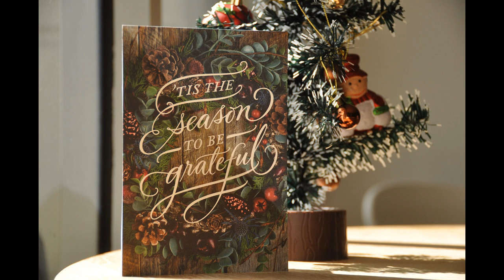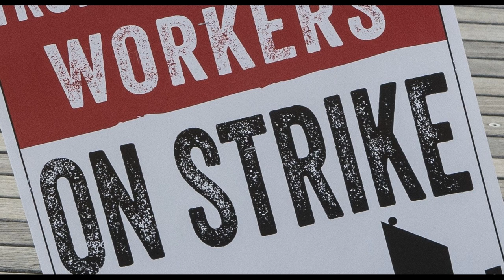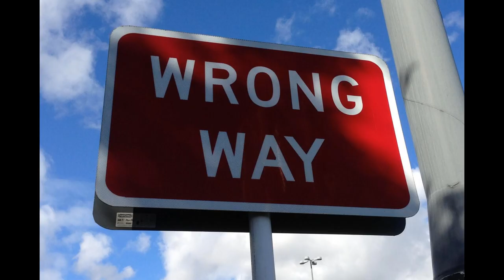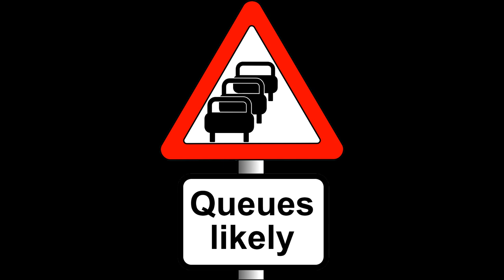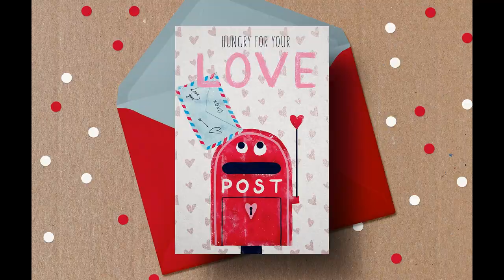Hey Mr Postman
This is the time of year when people depend on services and communities the most, especially for deliveries. The postal service is a valuable part of these services. They do their job in all weathers and often under pressure. We appreciate all you do and we support you in your right to strike. However, there is a wrong and a right way to gain support. Is this the right way?

MR. POSTMAN – THE CARPENTERS